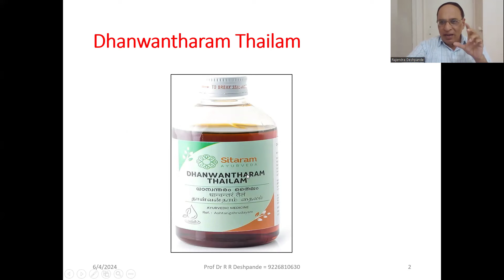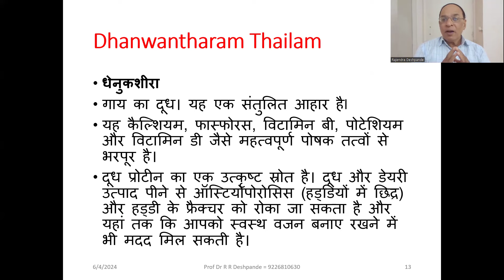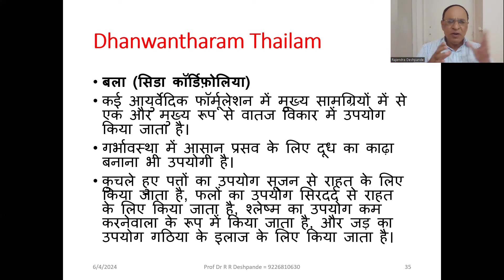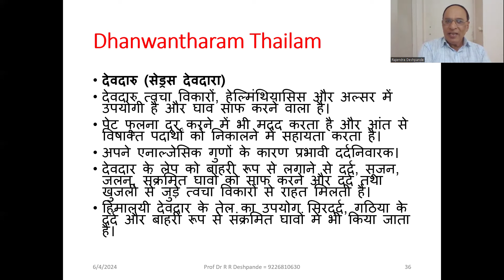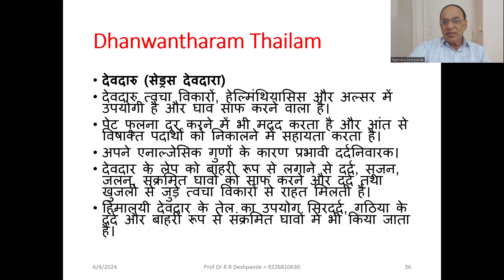Dhanwantharam Thailam l धन्वन्तरम तैलम l Abyanga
Dhanwantharam Thailam l धन्वन्तरम तैलम l Ayurvedic medicine for Abyanga l
@Ayurveda Academy
=Amazon
 Contents of Video
Dhanwantharam Thailam  – Drug Review
अभ्यंग, ऑस्टियोआर्थराइटिस, गठिया, जोड़ों का दर्द, प्रसव, गर्भावस्था, त्वचा, त्वचा की चमक, तंत्रिका संबंधी समस्याएं, अश्वगंधा, शतावरी, अरंडी का तेल, तिल का तेल, पुनर्नवा,